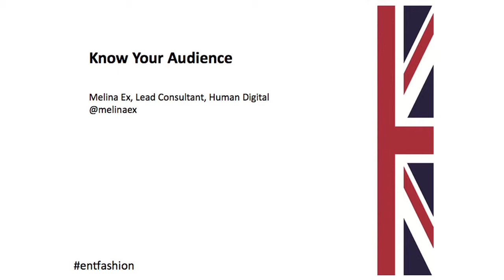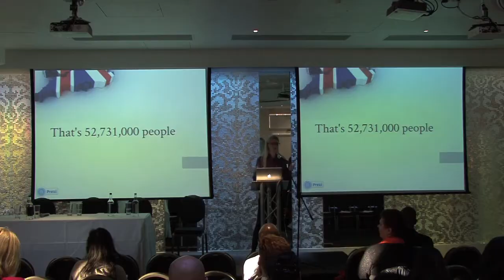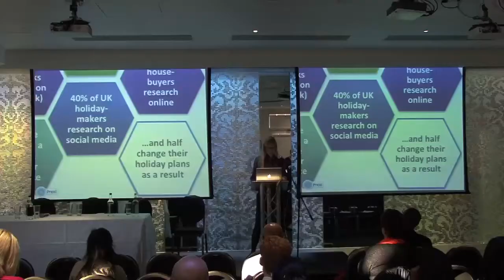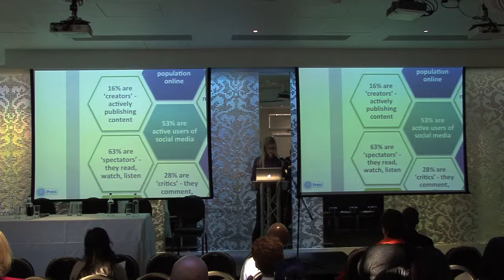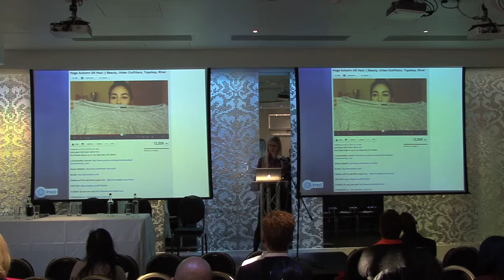Enterprising Fashion - Insight From The Online Landscape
Understand your customers; this session will look at how brands are perceived online and tips to go above and beyond the norm in finding out all you need to know about your market.

Speaker: Melania Ex @melinaex (Human Digital). Chair: Kathryn Corrick @kcorrick